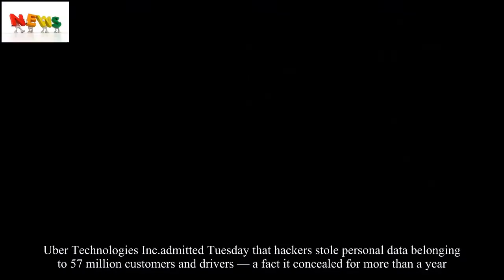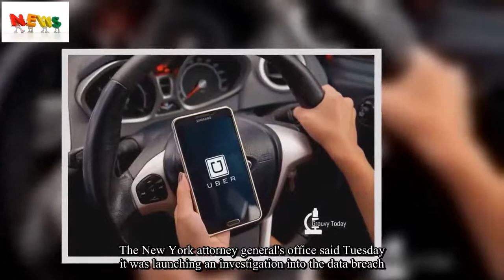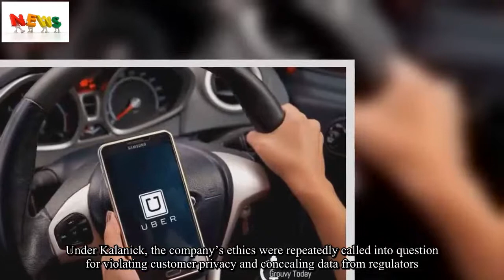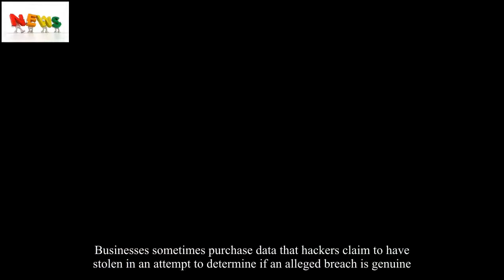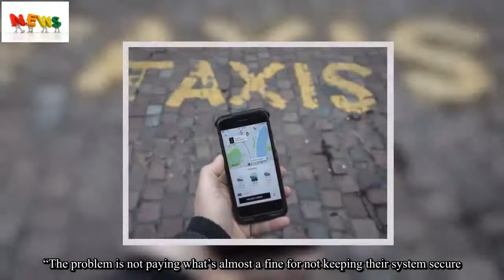Hackers stole the personal data of 57 million Uber passengers and drivers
Uber Technologies Inc.admitted Tuesday that hackers stole personal data belonging to 57 million customers and drivers — a fact it concealed for more than a year.The attack, which took place in October 2016, resulted in the worldwide theft of names, email addresses and phone numbers belonging to 50 million Uber riders, according to Bloomberg, which first reported the hack.Personal information for 7 million drivers across the world was also stolen, including 600,000 driver’s license numbers in the United States.Uber was required to alert regulators and drivers whose driver’s license numbers were compromised by the hack.Instead, Uber paid the hackers $100,000 to erase the stolen data and keep word of the breach hidden, according to Bloomberg.The New York attorney general's office said Tuesday it was launching an investigation into the data breach.Uber fired its chief of security, Joe Sullivan, and one of his deputies for keeping word of the attack hidden.The ride-hailing giant’s recently installed chief executive, Dara Khosrowshahi, said in a blog post that he learned of the breach recently.He described it as an attack by two outside hackers that accessed the company’s data stored with a third-party cloud-based company.“Our outside forensics experts have not seen any indication that trip location history, credit card numbers, bank account numbers, Social Security numbers or dates of birth were downloaded,” Khosrowshahi said.The hackers reportedly stole passwords belonging to Uber engineers from a private GitHub coding site.They used those credentials to then access company data stored on Amazon Web Services.They then contacted Uber, demanding money.Uber obliged.“None of this should have happened, and I will not make excuses for it.While I can’t erase the past, I can commit on behalf of every Uber employee that we will learn from our mistakes,” said Khosrowshahi, who has been tasked with rectifying Uber’s image and business practices after replacing the company’s controversial founder, Travis Kalanick, as head of the company in August.The coverup marks one more black eye for a company that has long clashed with regulators and city leaders across the world as it introduced its disruptive ride-hailing business.Under Kalanick, the company’s ethics were repeatedly called into question for violating customer privacy and concealing data from regulators.Earlier this month, London revoked Uber’s operating license.It’s unclear what role Kalanick, who remains a member of Uber’s board, played in the aftermath of the hack.A spokesperson for Kalanick declined to comment.It’s not unusual for companies to pay criminal hackers who have compromised their systems.Companies that fall victim to ransomware often pay a fee to restore their systems.Businesses sometimes purchase data that hackers claim to have stolen in an attempt to determine if an alleged breach is genuine.Once deemed legitimate, experts say the company has an obligation to warn those affected.“Uber has a